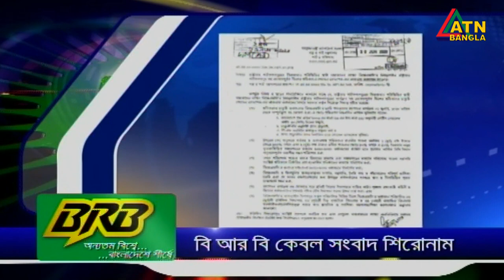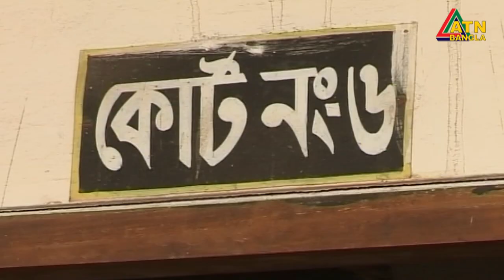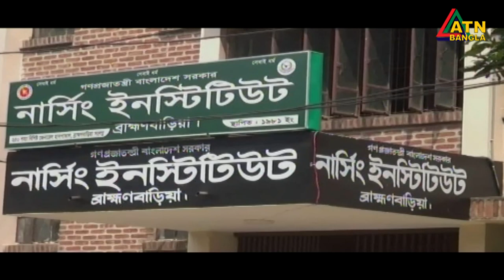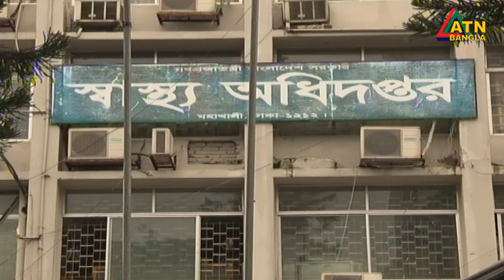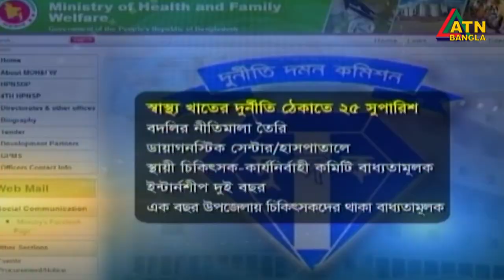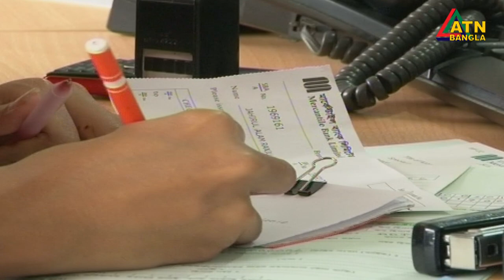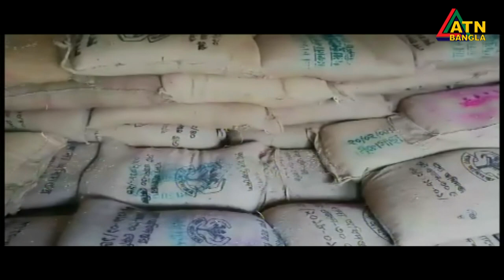এটিএন বাংলা সকাল ১০টার সংবাদ । 03.07.2020 | ATN Bangla 10 am News